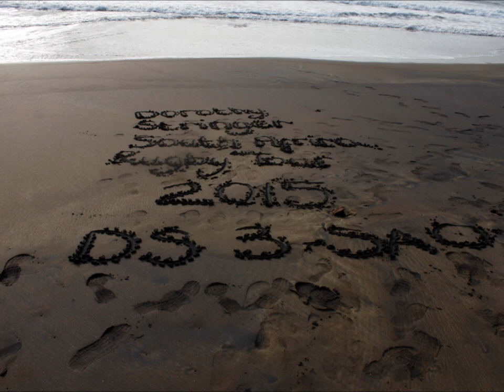Dorothy Stringer SA Rugby Tour 2015 - Official Photo's